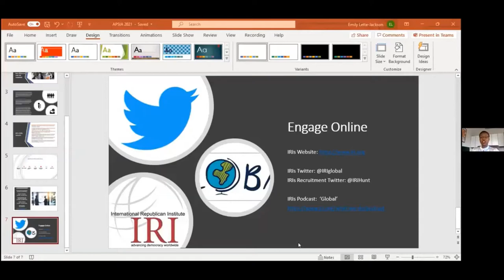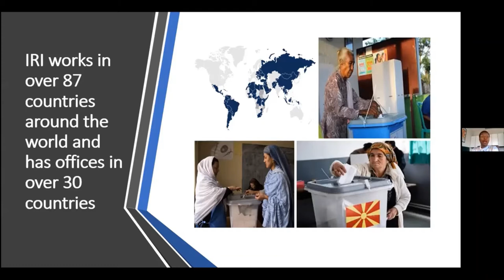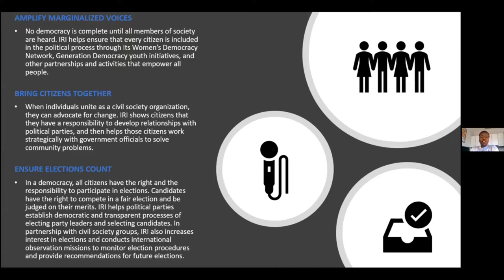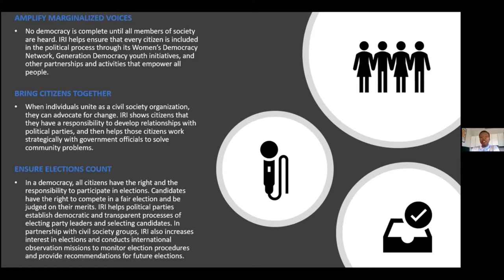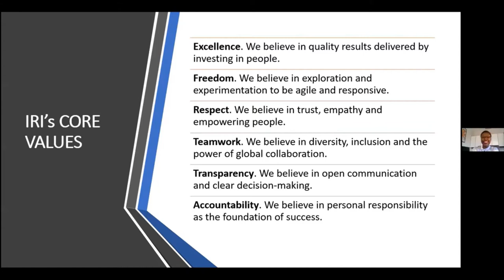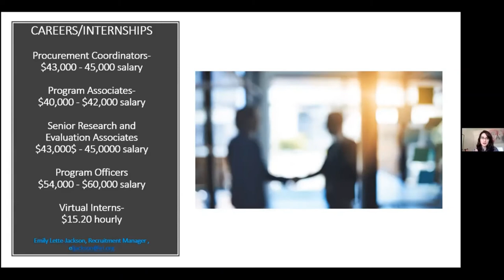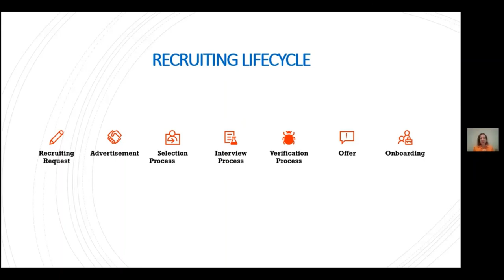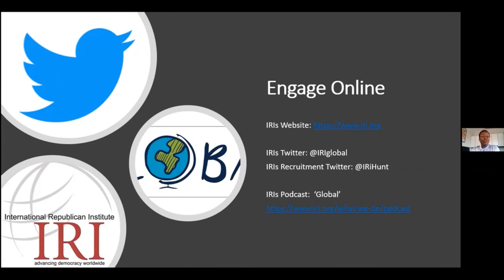Introduction to Careers at the International Republican Institute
On September 30, 2021, the Association of Professional Schools of International Affair (APSIA) hosted Emily Lette Jackson of the International Republican Institute (IRI) for an overview of careers at IRI.